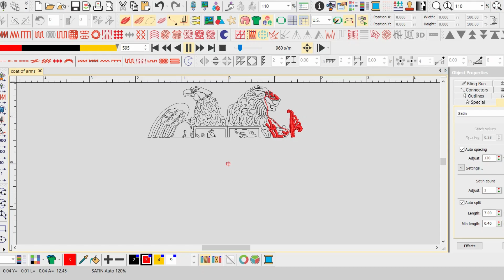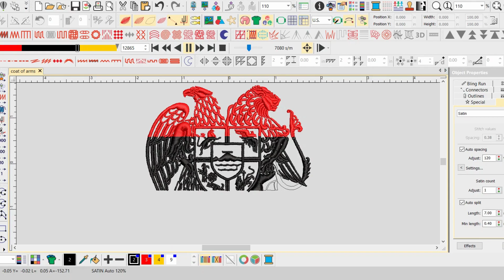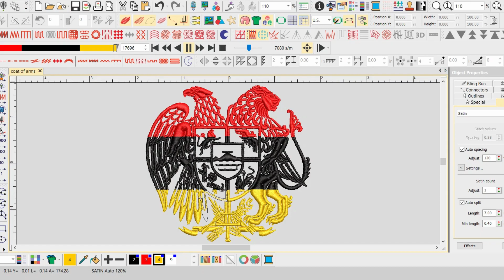Unbelievable Embroidery Design: How to Create a Unique Coat of Arms embroidery design in Minutes!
Are you looking for a quick and easy way to create a unique coat of arms embroidery design? Check out this video, where I'll show you how to digitize a coat of arms in minutes!

In this video, I'm going to show you how to digitize a coat of arms in minutes using free online tools. This process is simple and easy to follow, so you can create a unique coat of arms embroidery design in no time at all!
Coat of arms embroidery design digitizing,

we provide dst,pes,hus,cnd,vp3,jef,xxx files

If you have any other design to make you can get a quote.

And we can also digitize custom embroidery design for you.

We can digitize left chest, jacket back, 3d puff, applique, chenille, crossstitch for polo shirts, t-shirts, dress shirts, jackets, hoodies, towels, napkins, pillows, bedsheets etc.

I can do all types of digitizing such as:

3D PUff, Flat, Left chest, jacket back
Simple texture, detailed logos, big detailed jacket back designs for products like Bags, Hats, Towels, Shirts, Jackets.

In all kind of machine formats such as DST, PES, JEF, JAN, EXP, ART, PXF, CND and any other format on your demand.